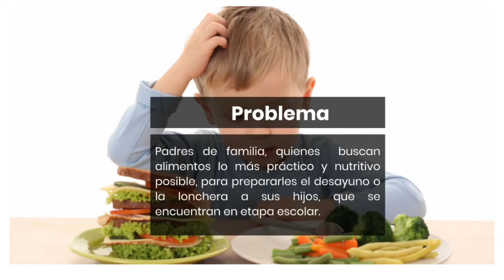Nutriwicha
Elevator Pitch cereal Nutriwicha
Curso: Formulación
Grupo: Kiara Larrea, Valia Chavez, Roger Tito, Damaso Rosillo, Jose Paredes y Jose Leon.